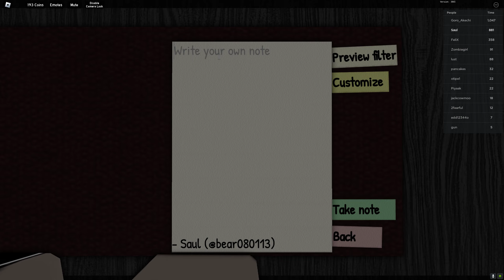Friendship Lasts Forever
This will fill your heart